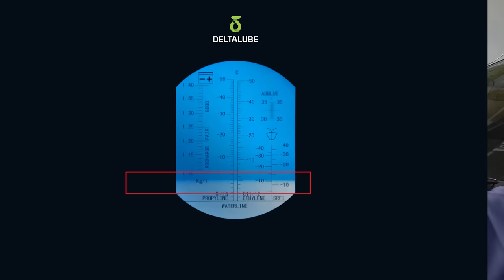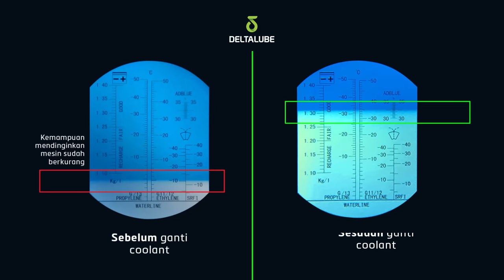Cara Mudah Ganti Radiator Coolant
Cairan radiator ini bertugas menjaga mesin bekerja dalam suhu ideal, sehingga kerja mesin tetap optimal. Tapi sejalan penggunaan mobil, cairan radiator bisa mengalami penurunan performa. Sehingga cairan radiator wajib diganti dan dikuras secara berkala agar proses pendinginan mesin tetap terjaga dan kinerja mesin tetap optimal.